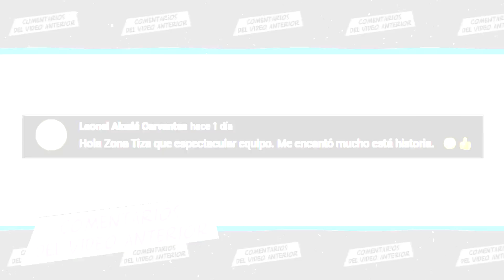Las PAREJAS MÁS TÓXICAS de las PELICULAS de DREAMWORKS